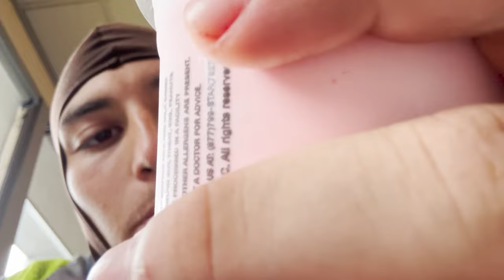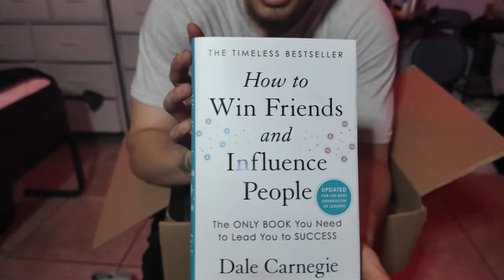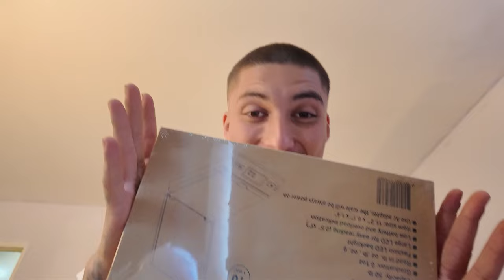My Business Packages Came In! (Amazon Haul)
This is something new, but since today I did a lot of computer work it makes sense.